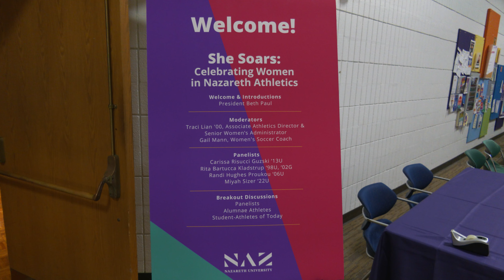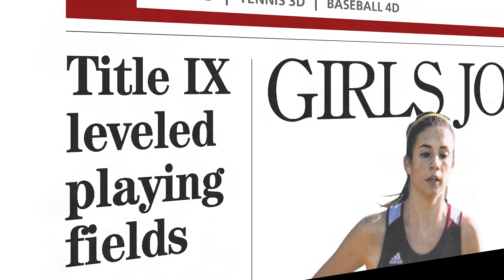Golden Flyers Feature: Women in Nazareth Athletics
Nazareth University recently held a special event; She Soars, Celebrating Women in Nazareth Athletics.  It was the second annual seminar, the first was held last year on the 50th anniversary of Title IX, the federal law that promoted equity in high school and college sports.  Today’s Golden Flyers’ athletes heard from a panel that included four distinguished female graduates who all competed at Nazareth; Carissa Risucci Guzski '13, Rita Bartucca Kladstrup '98, Randi Hughes Proukou '06 and Miyah Sizer '22.  Nazareth now has 16 varsity sports for women, with nearly 300 female roster positions.